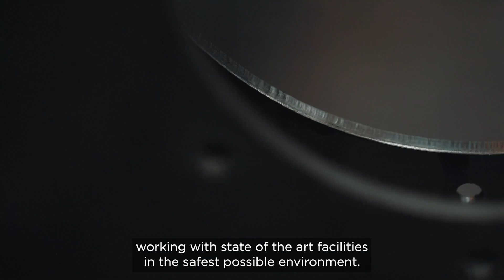CDE Manufacturing - Equipping the Best Talent with the Technology to Match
We are committed to creating our best world, a ton at a time.

In manufacturing terms, our purpose ensures we invest in the best talent, raw materials, and latest technology to ensure we continue to maximise our operations in the most sustainable way possible. We’re equipping some of the best talent in the industry with the technology to match.

Here’s to the next 30 years of engineering for you!